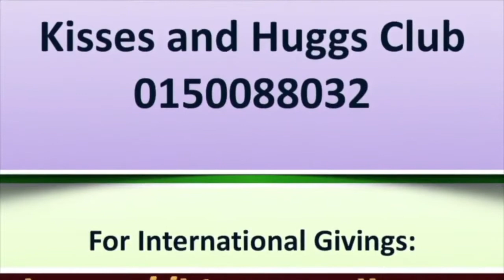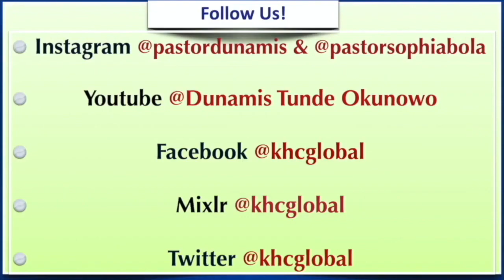The Choleric: Strengths, Weaknesses And Sex Life - Part Two - Singles - December 20th